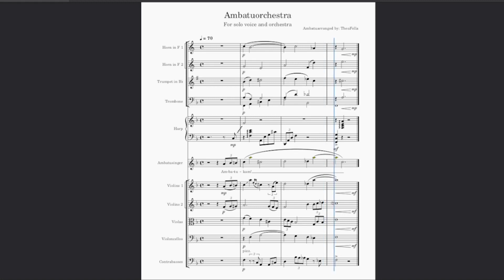Ambatuorchestra Minus One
Ambaturranged by: Theafella Composer
Ambatuperformed by: Musesounds Digital Orchestra
Originally requested by: @diegocervantes3629

This instrumental of Ambatuorchestra is made upon request, but if anyone wants to use this to cover that silly old meme, credit me and cover it for free.

I made some slight changes to fit the original melodic shape of the material and added more instruments into the mix because why not.